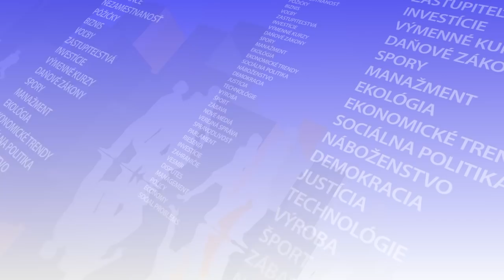PELLEGRINI: Slovensko v ťažkých časoch riadi vláda amatérov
Bratislava 2. apríla (Teraz.sk) – Dôsledkom experimentu s ponúkaním nových tvárí do politiky je, že Slovensko v ťažkých časoch riadia ľudia, ktorí často nemajú za sebou skúsenosti ani s menežovaním menšieho podniku, nieto ešte s politikou. V diskusii na tému prvých dvoch rokov vlády to v TASR TV povedal predseda Hlasu-SD Peter Pellegrini.

„Mnohí sa tým pred voľbami ešte pýšili. Že preto budú najlepší lídri tejto krajiny, lebo so štátom a riadením nemali nikdy nič spoločné,“ tvrdí Pellegrini.

S predsedom vlády Eduardom Hegerom (OĽANO) súhlasí v tom, že pandémia koronavírusu a následne vojna na Ukrajine sú bezprecedentné a Slovensko zažíva ťažké časy. „Ale práve v takýchto časoch sa ukazuje, či má človek alebo skupina ľudí schopnosť riadiť štát. Žiaľ, tu sa ukázalo v priamom prenose, že máme vládu, ktorá je naozaj veľmi amatérska, nepripravená a neodborná,“ vyhlásil predseda Hlasu-SD. Väčšina ministrov podľa neho svoje rezorty nezvláda. „A za dva roky sa ani neposunuli k lepšiemu,“ povedal Pellegrini.